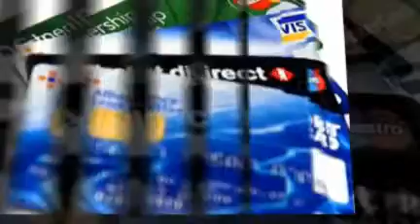Best Bankruptcy Lawyer Carlsbad, CA - Jeffrey Larkin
lawyer law attorney debt